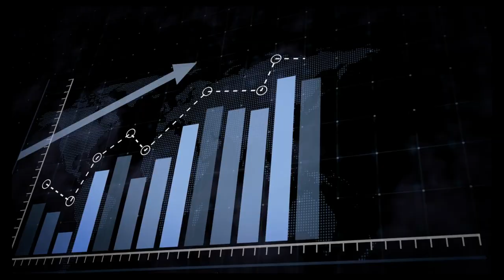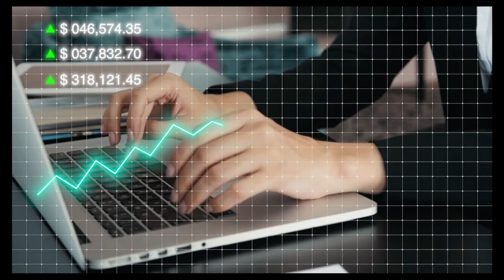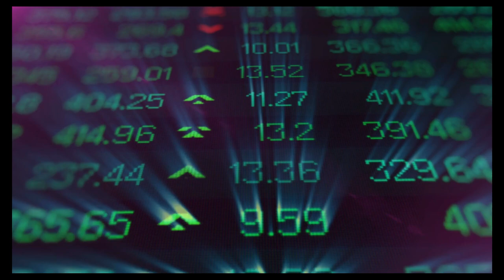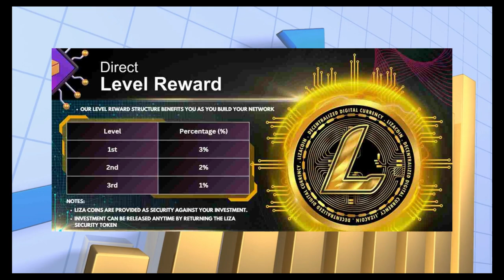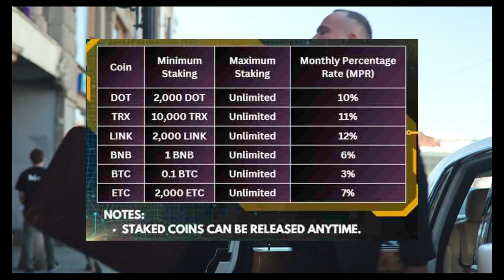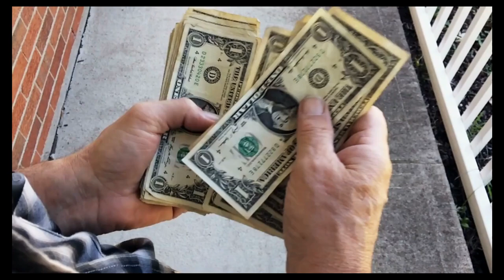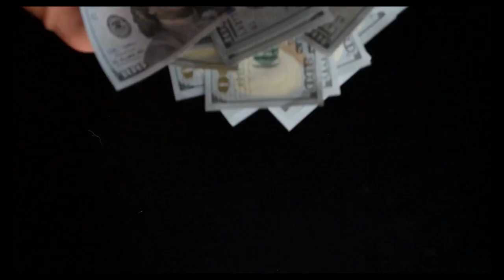🔥Earn 5% Direct Income | Start with 100 USDT | Liza Coin : The Best Earning Platform of 2024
Register Now :-